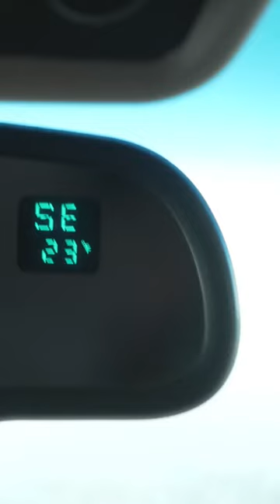Riley Green Elk hunting in New Mexico!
Riley Green is making moves on the Elk in New Mexico!